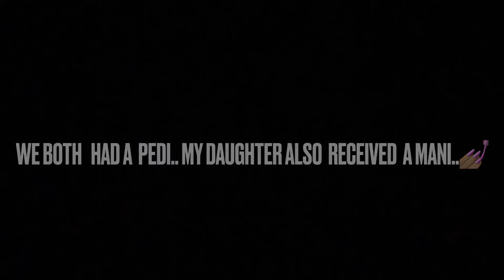Mother’s Day pampering with my Daughter! |VLOG💅🏽